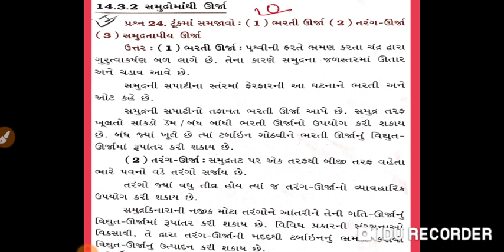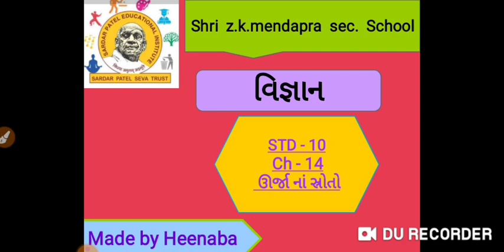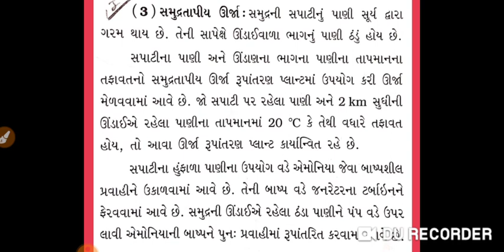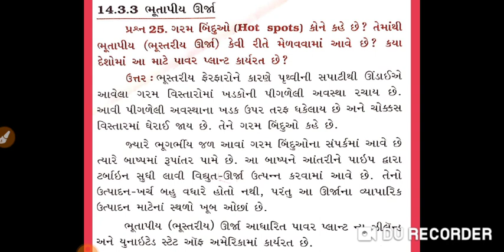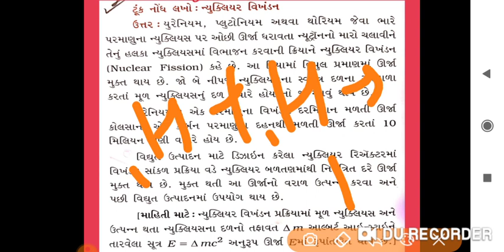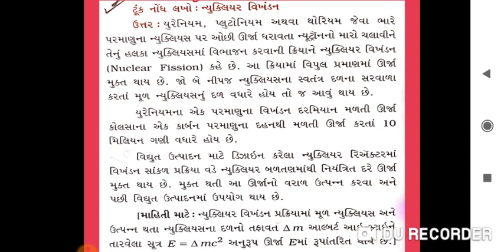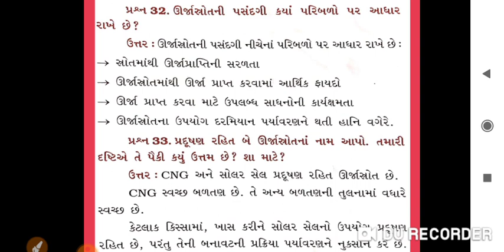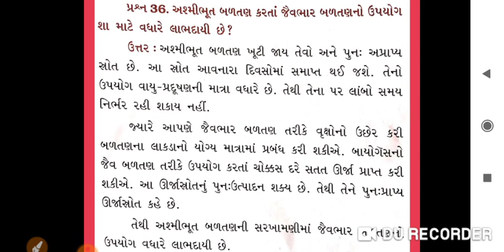ધોરણ-૧૦ || વિજ્ઞાન || ch -14 ઊર્જાના સ્ત્રોતો || By Heenaba Gohil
વિદ્યાર્થી મિત્રો આજના આ વિડીયો લેકચરમાં આપણે સમુદ્રમાં મળતી ઊર્જાઓ વિશે અભ્યાસ કરીશું.